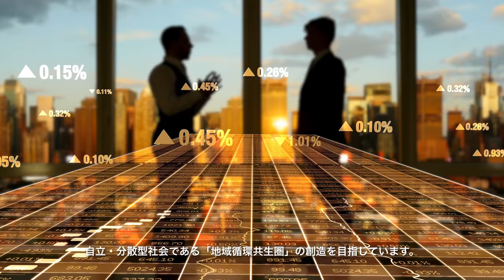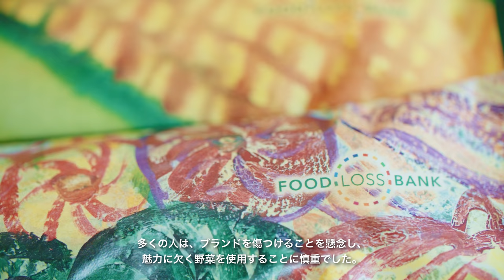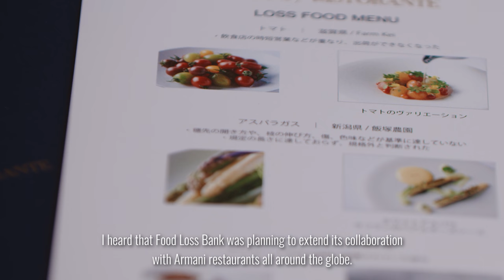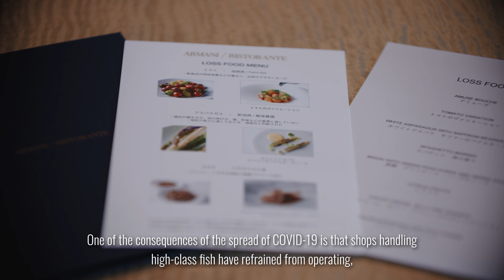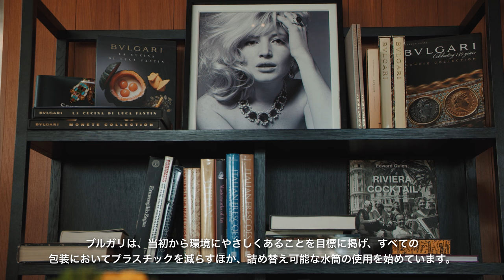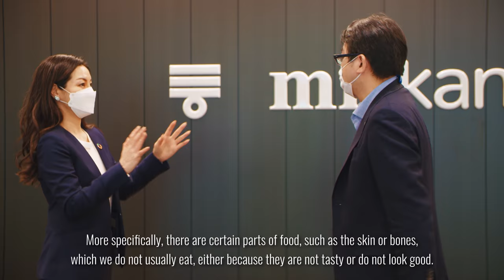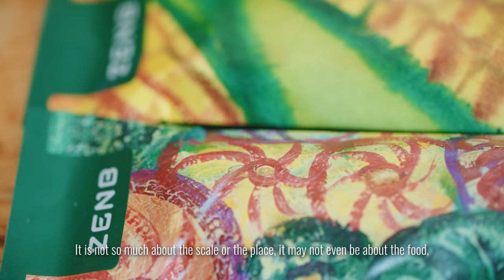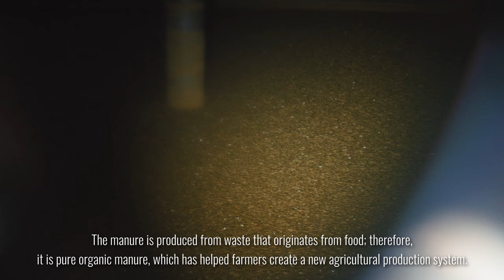Episode 1: Ugly food wears high fashion: Circular economy – introduction of Food Loss Bank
Enjoy Episode 1: Ugly food wears high fashion:  Circular economy – introduction of Food Loss Bank.

In close collaboration with the Academy of Gastronomy, Japan and Food Loss Bank presents “Masterclass for a Better Food Future series”, which features six episodes on the circular economy of food in Japan.

Our agri-food systems are under stress. The risk of new pests and diseases, climate crisis and demographic shifts increasingly challenge the ability of the traditional systems to provide for healthy and affordable diets in a healthy environment.

If we leave a healthy planet to future generations, we must transform our current logic of “linear value chains” that start with exploitation and end in waste.  We must close the value loops, optimize the use of our natural resources, and enhance local biodiversity in our food systems.

Each episode introduces you to ideas and actions for achieving a better food future for healthy people on a healthy planet.   All generations share the value of food and can therefore play a role in transforming our agri-food systems.  Change is closer than you might think, and it’s in your kitchen, your backyard garden, and at the farmers market, you visit every weekend.

Our sincere wish is that this Masterclass inspires you to spark change in your community and support sustainable food production, healthy diets and food waste reduction for the future of our planet.